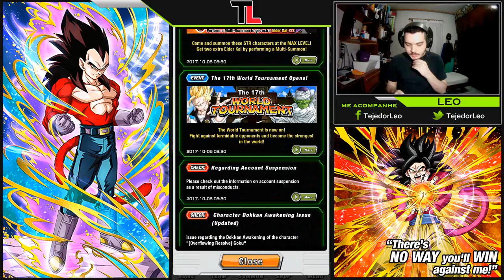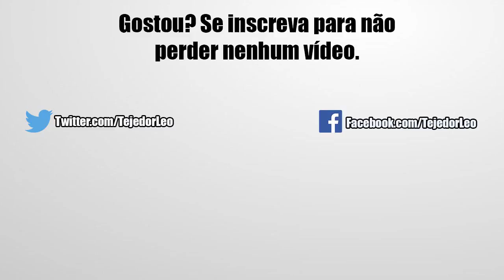DBZ Dokkan Battle - 17° Torneio Mundial (Explicando Como Funciona)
Fala galera nesse vídeo de hoje estarei mostrando pra vocês o Torneio Mundial, como funciona, os prêmios e darei algumas dicas para se dar bem. Confira!